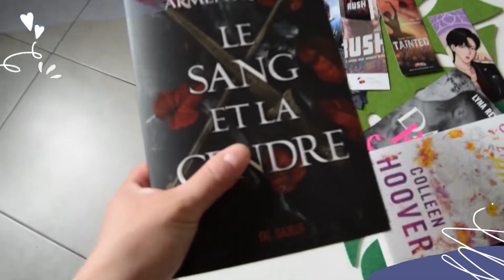#4 Romans 📚 vs 🎬 Films "365 JOURS L'année d'après"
╰⊱⊱╮ღ 📖 ღ╭⊱≺

╰⊱⊱╮ღ 📖 ღ╭⊱≺

╰⊱⊱╮ღ 📖 ღ╭⊱≺

╰⊱⊱╮ღ 📖 ღ╭⊱≺